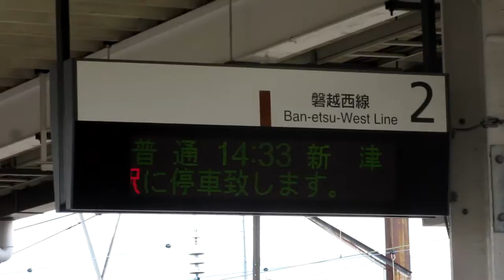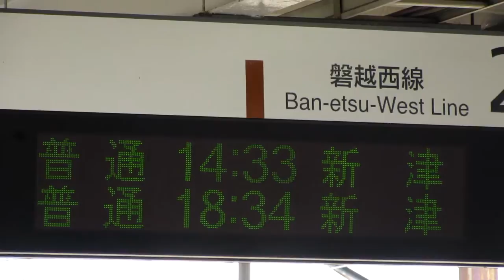JR東日本 会津若松駅 ホーム 発車標(LED電光掲示板)